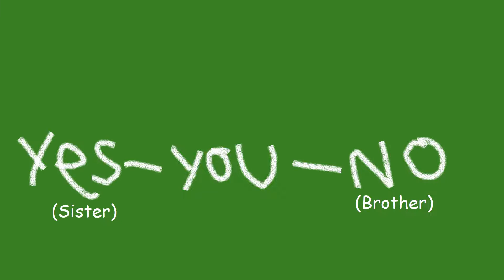Captain's Joke About Cousin Sister Brother Auntie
Here's a joke for you and your Auntie Cousin.